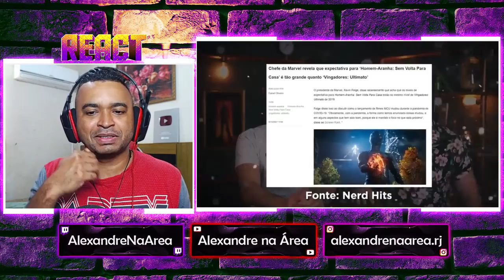REACT + OPINIÃO | Homem-Aranha: Sem Volta para Casa | Opinião SEM e COM Spoilers - Canal PeeWee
Configurações do meu PC:

Processador: fx 8320e
Mobo: Ga970 USB3
GPU: gtx 750 ti 2gb gddr5